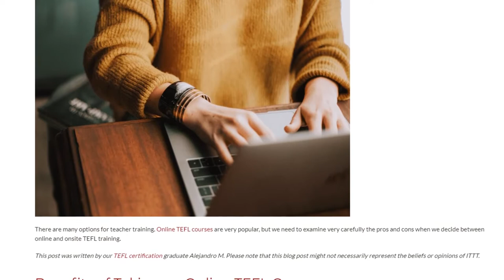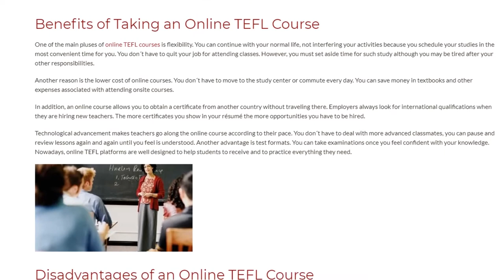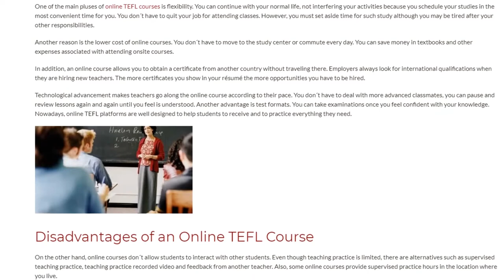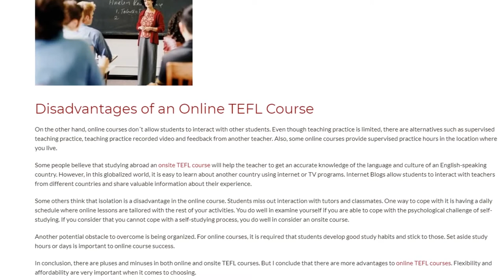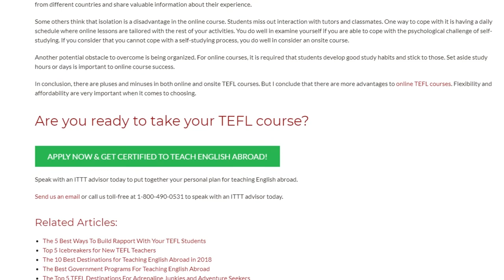Pros and Cons of Online TEFL Courses | ITTT TEFL BLOG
There are many options for teacher training. Online TEFL courses are very popular, but we need to examine very carefully the pros and cons when we decide between online and onsite TEFL training.